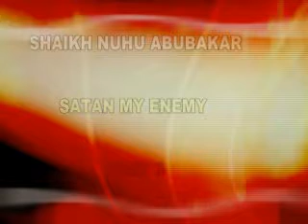SHAIKH NUHU ABUBAKAR SATAN MY ENEMY PART 3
YOUNG MUSLIM BROTHERS AND SISTERS EMBARKING ON ROAD TRIPS FROM VILLAGES TO TOWNS WORLD WIDE PREACHING ISLAM TAGGED ''ACCESSDAWAHTRAIN'' BY THE GROUP CALLED MUSLIM ACCESS MOVEMENT.